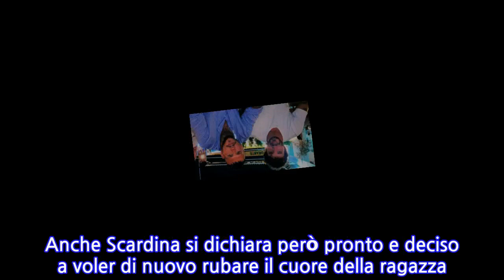Stefano De Martino e Daniele Scardina insieme ad Ibiza: la riconquista delle ex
Le due coppie che hanno infuocato le principali pagine di cronaca rosa, non hanno alcuna intenzione di interrompere questo flusso di novità continue. Si parla infatti di Stefano De Martino e Belen Rodriguez, ma anche di Daniele Scardina e Diletta Leotta. Di recente infatti si apprende la notizia che Stefano è da poco atterrato ad Ibiza, per consentire suo figlio Santiago di riabbracciare sua madre.
 C’è però chi è pronto a scommettere che il ballerino non abbia raggiunto la mamma di Santiago unicamente per suo figlio, ma che voglia anche tentare di ricucire, ancora una volta, il rapporto, deteriorato durante il periodo di lock down. Allo stesso modo, si può parlare del pugile Daniele Scardina.

 Fece molto chiacchierare infatti anche la sua rottura con la bella giornalista sportiva, Diletta Leotta. Anche Scardina si dichiara però pronto e deciso a voler di nuovo rubare il cuore della ragazza. Sia Stefano che Daniele dunque, sono entrambi ad Ibiza, ed i due amici ne hanno approfittato per vedersi e cenare insieme, come ha fatto sapere 361magazine.com.

 I due hanno avuto modo di confrontarsi, di rivelare i loro progetti futuri e soprattutto di parlare dei loro progetti amorosi. A tal proposito infatti, il pugile ha dichiarato che dietro la rottura con la Leotta, non c’è stato tradimento alcuno, ma la ragione è ben altra. Come stanno invece trascorrendo le vacanze Belen e Diletta? Mentre la showgirl ha vissuto un amore lampo con Gianmaria Antinolfi, la giornalista sportiva invece si gode le sue vacanze in quel della Sardegna, in compagnia delle sue amiche. C’è da dire che, sia per Daniele che per Stefano, non sarà facile raggiungere ancora una volta il cuore delle loro rispettive ex. Belen infatti, a più riprese si è dimostrata molto restia al perdono, intenzionata a non voltarsi indietro. Ma in amore, come si suol dire, mai dire mai.
INFORMATION
• Source: news